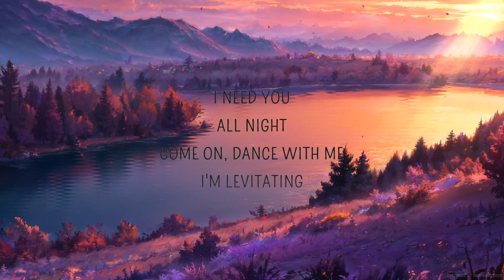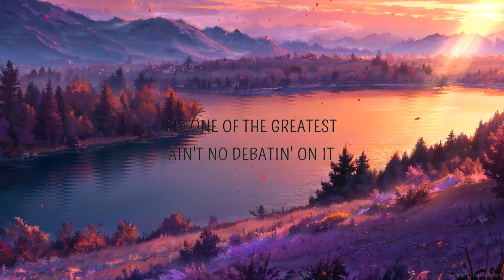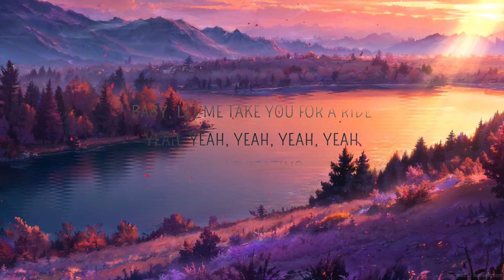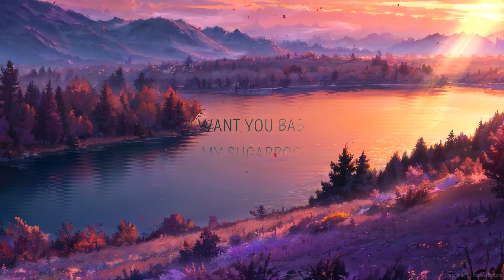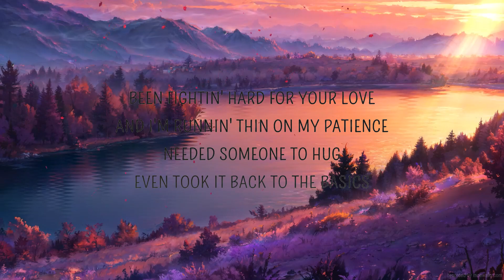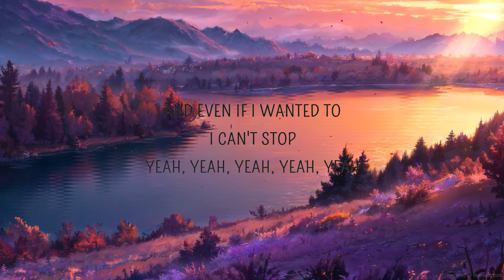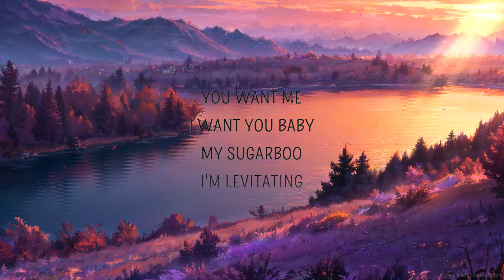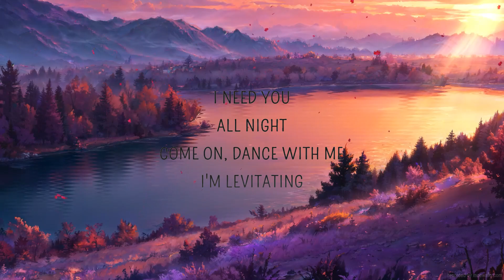Dua Lipa - Levitating Feat. DaBaby (Lyrics) | The World Of Music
Levitating Lyrics
[Intro: DaBaby]

I'm levitating
I'm levitating

Ironic I gave 'em yêu and they end up hatin' on me (Go)
She told me yêu me and she been waitin'
Been fightin' hard for your yêu and I'm runnin' thin on my patience

I'm levitating
I'm levitating

Yeah, y